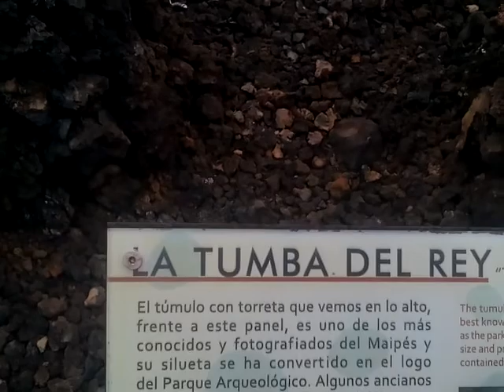Мертвецы в лаве - Майпес кладбище аборигенов